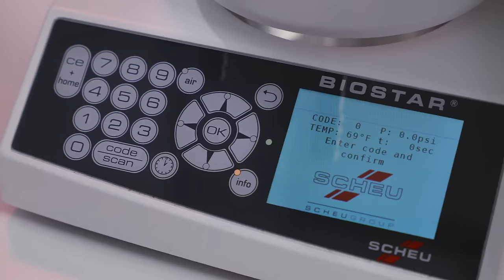Achieve Better Adaptation with the Biostar!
A positive pressure machine, such as the Biostar®, provides better adaptation than vacuum machines. The heated side of the material forms directly over the model using 87 psi. This results in a better fit and detail!

About the Biostar:
Achieve flawless adaptation using the most advanced positive pressure thermal-forming technology available. Designed with convenient bar code scanner that automatically enters the correct processing information for your material. The heated side of the material is formed directly over the model using 87psi. Fabricate hard and soft dental appliances in half the time of conventional methods.

Features:
• Extra deep model cup for embedding mounted models
• Advanced thermostatic infrared heating
• Reaches working temperature in 1 second
• 3.2" LCD Color display panel

The BioStar® can fabricate the following appliances:
• Hawley Retainers
• Retainers with Bite Plate
• Expansion Appliances
• Bonded RPEs
• Invisible Retainers
• Custom Impression Trays
• Bleaching & Fluoride Trays
• Positioners
• TMJ Splints
• Temporaries for Crown and Bridge
• Indirect Bonding Trays
• Model Duplication
• Mouthguards
• Nightguards